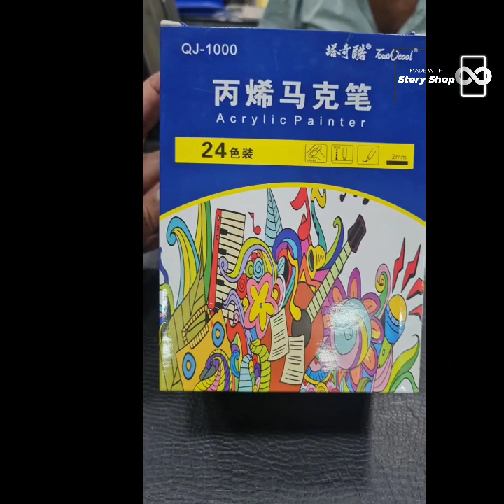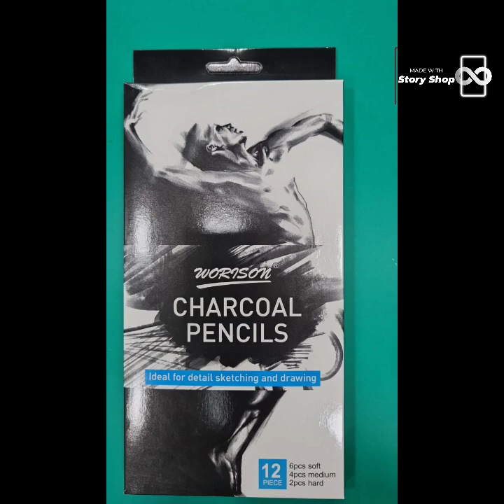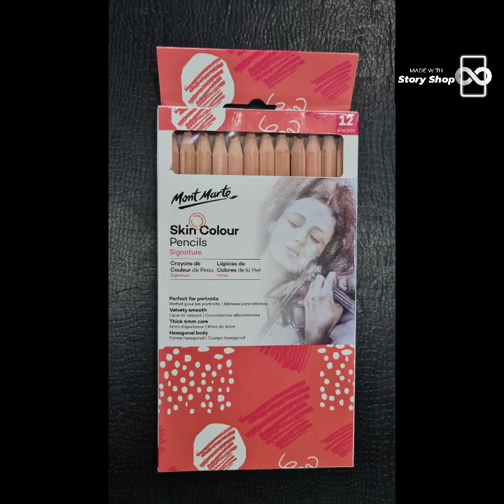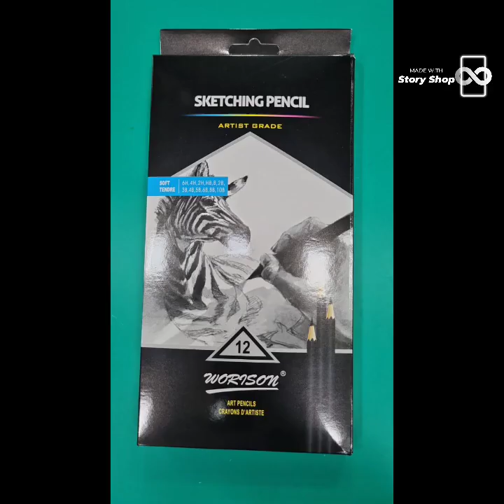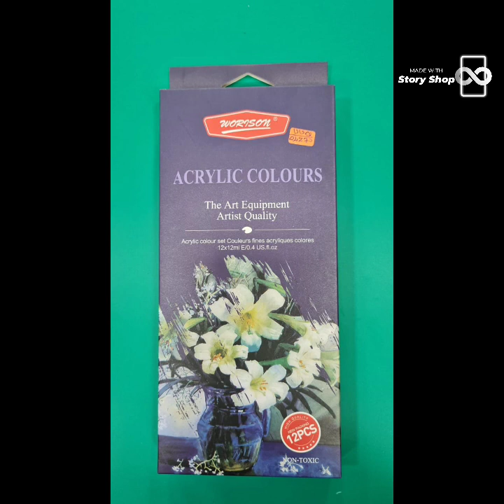stationery items Art Craft Wholesale Rate#Quality Products#Best Price#Reels#